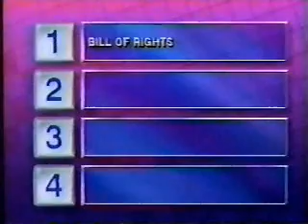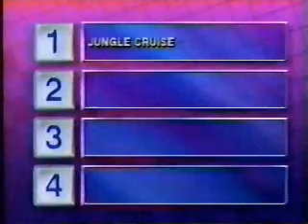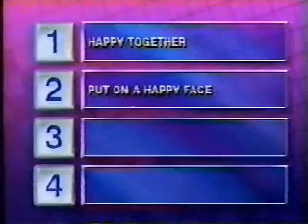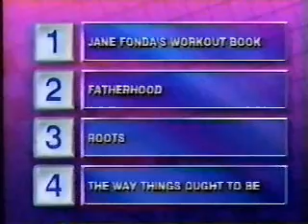Shuffle: 1994 Part 2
Round 2 and the enthralling conclusion of this Shuffle episode.

Unlike the other two Interactive games, the fee plugs are intact on this one.